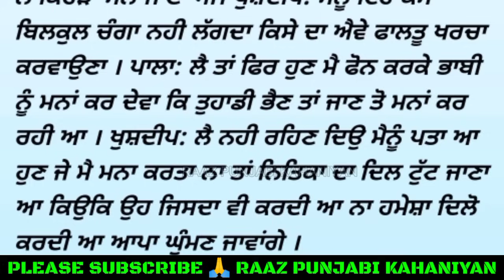ਦੁਸ਼ਮਨੀ Dushmani ( ਭਾਗ -21 )raaz